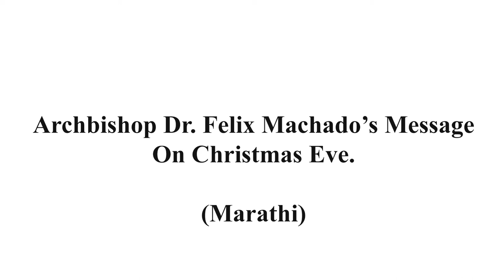Archbishop Dr. Felix Machado’s Message On Christmas Eve. | Marathi